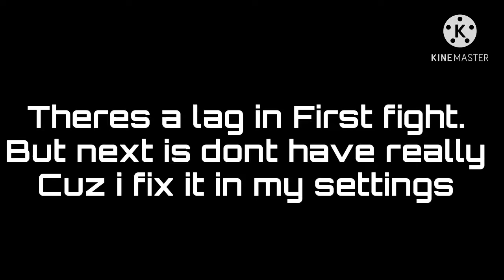The Power Of Pro!|Bedwars Montage Moments😁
Add me in bmgo

_xZeke?

Also support this player if you top up

POPO

thx have a great day